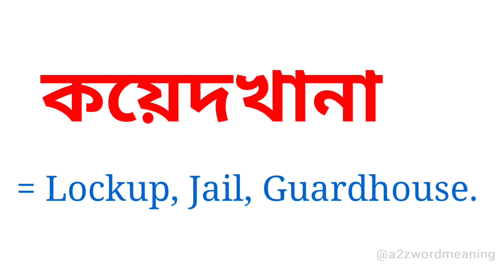কয়েদখানা কে ইংরেজিতে কি বলা হয় || কয়েদখানার ইংরেজি কি হবে || Bengali To English Meaning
কয়েদখানা কে ইংরেজিতে কি বলা হয় এটি আজকের এই ছোট্ট ভিডিওটিতে আলোচনা করা হয়েছে। আশা করছি ভিডিওটি আপনাদের উপকারে আসবে।